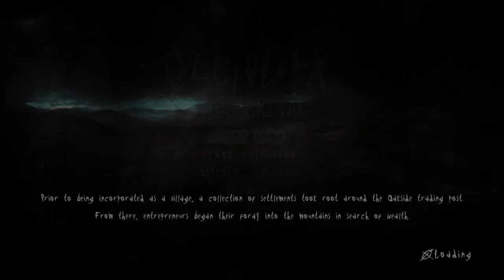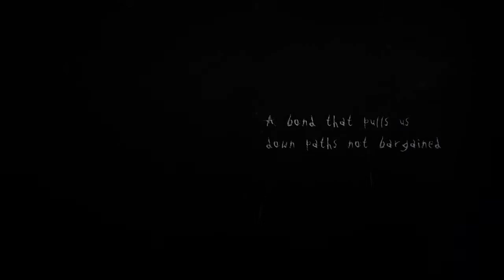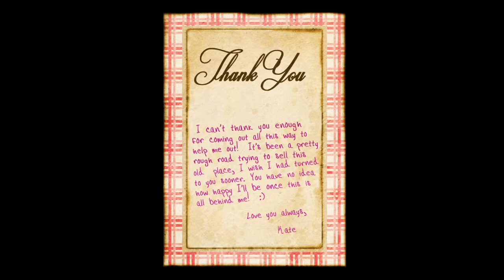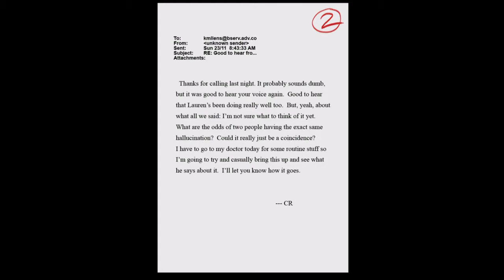Slender - The Arrival #1 Scared Already